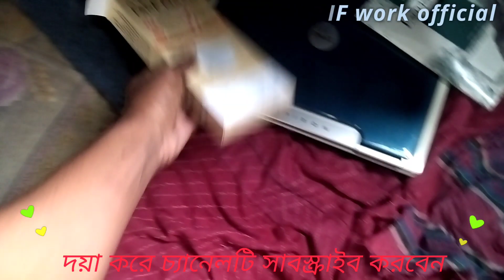কোন কোম্পানিগুলোতে কিরকম থাকার জায়গা বিস্তারিত, Asif work officail#Malaysia.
কোন কোম্পানিগুলোতে কিরকম থাকার জায়গা বিস্তারিত,

আলাইকুম সবাই কেমন আছেন আশা করি আল্লাহর রহমতে ভালো আছেন তো আপনারা যারা আমার চ্যানেলে নতুন যদি আর ভিডিও দেবে উপকৃত হন অবশ্যই চ্যানেলটি সাবস্ক্রাইব করে রাখবেন প্রতিনিয়ত আমি সত্য-সঠিক আপডেটের মাধ্যমে দিয়ে থাকি ভালো থাকবেন সুস্থ থাকবেন ধন্যবাদ,

আমার ফেসবুক পেজ লিংক  দেওয়া আছে ওখানে গিয়ে সবাই ভিডিওটা দেখে আসবেন যদি ভালো লাগে অব5শ্যই ফলো করে পাশে থাকবেন বিভিন্ন ধরনের মালয়েশিয়ান সঠিক তথ্য সঠিক খবর ফেসবুক পেজের মাধ্যমে আপনাদেরকে জানানো হবে,

আপনারা যারা মালয়েশিয়াতে আসতে ইচ্ছুক আমি ব্যস্ততার জন্য হয়তো ফোন রিসিভ করতে পারি না তো আমার বন্ধুর নাম্বার দিয়ে দিলাম ওনার সাথে যোগাযোগ করবেন অবশ্যই আপনার নিজ দায়িত্বে  কথাবার্তা বলে তারপরে আপ্নারা পাসপোর্ট দেবেন. সবকিছু কনফার্ম হওয়ার পরে আমাকে জানাবেন ধন্যবাদ,

Bangladesh
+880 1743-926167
মোঃ সোহেল